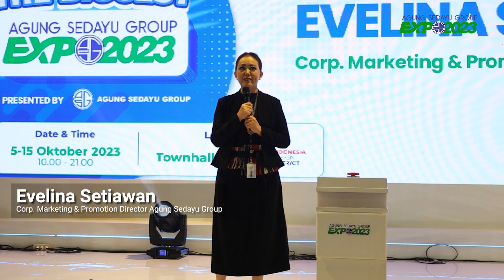Opening Ceremony ASG EXPO 2023 di Indonesia Design District PIK2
The Biggest Agung Sedayu Group Expo 2023 telah resmi dibuka pada tanggal 5 Oktober 2023 di Townhall at Indonesia Design District PIK2.

Ini merupakan yang PERTAMA dan TERBESAR!

Agung Sedayu Group Expo 2023,
Pameran property pertama dan terbesar diadakan secara resmi, khusus untuk produk-produk garapan Agung Sedayu Group.

Ada berbagai macam talkshow dan promo yang sangat menarik, serta undian grand prize Mobil Listrik loh! 🎉😍

Waktu pelaksanaan dimulai dari tanggal 5 Oktober - 15 Oktober 2023 dari pukul 10:00 - 21:00 WIB
di Townhall at Indonesia Design District PIK2!